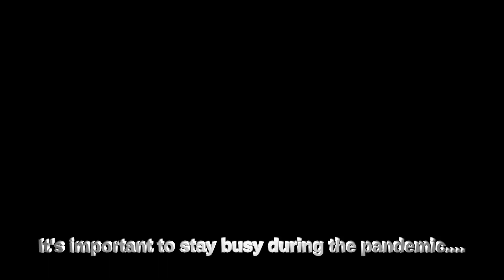BLAH BLAH BLAH (feat Nick Kroll and IED)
Music: Astronomia (Vicetone & Tony Igy Version), Highway to Hell ACDC and various other artists.